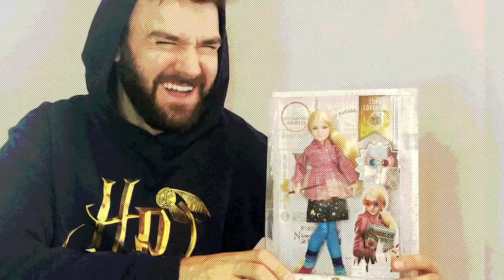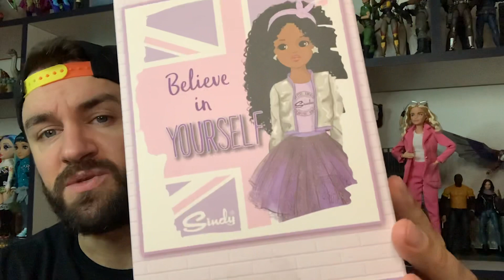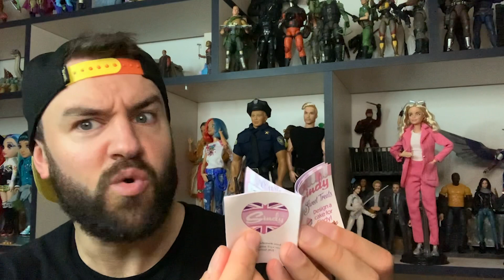Unboxing: Sindy 2021 sweet treats bakery doll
Never had a sindy doll before so let’s check out the new 2021 sweet treats bakery sindy

My lovely buddy jen reviewing the styles barbie

Check me out on Instagram @geekguyprentis for daily geekiness

Mini bio

I’m unashamedly geeky and believe you should always embrace your passions. Major fan of Star Wars, marvel, lego, dolls, actions figures, disney and animation.

This channel and all of it’s content are made for a general audience and is not directed at children.